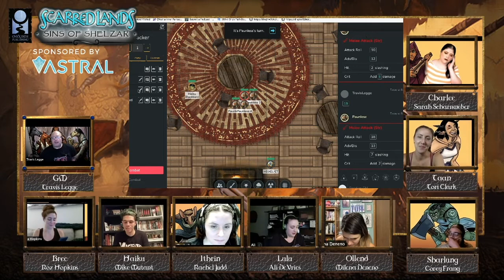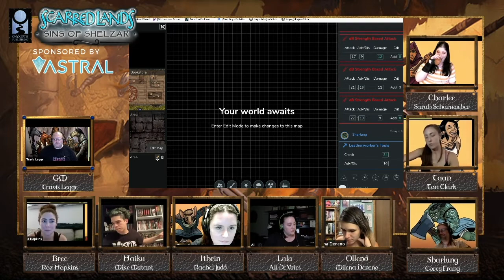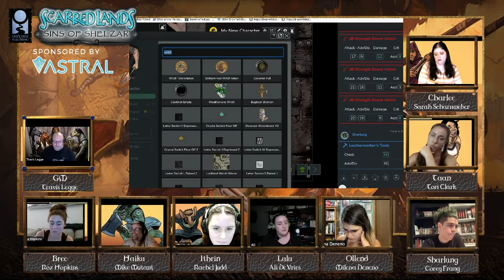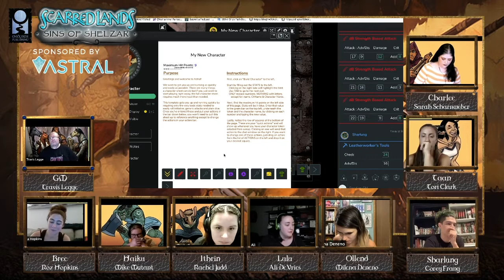Scarred Lands: Sins of Shelzar - Episode Twelve: Blood and Gravy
IN THIS EPISODE: Haiku faces certain doom in the den of Paunles Finn and Taan learns a bit about her past.
Join us at 8 PM CDT/9 PM EDT on the 1st, 3rd, and 5th Wednesday of each month for Scarred Lands: Sins of Shelzar, an Actual Play show set in Onyx Path Publishing's Scarred Lands.